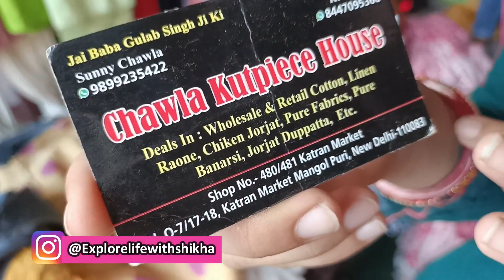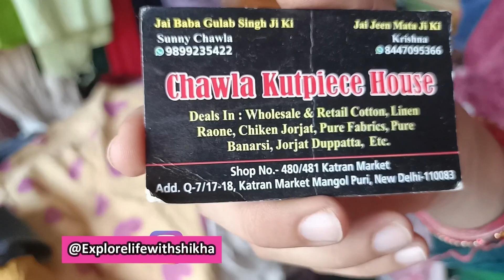सस्ते और टिकाऊ Jute Cotton & Denim Embroidered Fabric | Katran Market Mangolpuri | Cotarise Velvet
In this katran market shop no 480 video, we have covered a wide range of jute cotton and lycra fabric that is available to buy at amazingly low prices. You can also find out a fabulous variety of cotarise velvet fabrics at discounted prices. The fabulous and extensive collection of dyeable lycra and denim embroidery fabric with lucknowi/chikankari work can mesmerize you.

They maintain a wide variety of pure 3D prints and pure linen fabrics at very cheap prices.

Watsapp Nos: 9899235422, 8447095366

Important: Send the picture of the fabric you like to the seller with the help of mobile number shown above or in the screen. The seller will confirm its availability and then you can pay the final agreed amount. Then the seller will provide the courier details to you and will tell you in how many days you can receive you courier.

You can reach there by several ways:

(1) By Bike or Car: You can park your bike or car in NDMC car parking adjacent to Q block. Some people also park their bike in the middle of the road of katran market.
(2) If you use Metro (DMRC): Take a metro from your location to Peeragarhi metro station that is available on the Green line. Hire a personal auto or an E Rickshaw to Q block Mangolpuri (Katran Marker) which is approximately 1.5 Km from Metro (5 min only).
(3) By Bus: You can also use the bus route as a proper bus stand is available at near the market.

Order from Home : All you need to do is just take the screenshot of the fabric you want to buy from my video, and send it fast to the seller on the Watsapp no shown on the screen or in the description box. Once fabric availability is confirmed by the seller, pay the final agreed amount through Google Pay, PhonePe or any other source the seller tells you. Remember the seller might take take 2-3 days to dispatch and provide courier details so keep patience.

designer dresses,
designer dresses haul,
cheapest market,
explore life with shikha,
explore life with shikha latest,
sasti market,
sasta kapda market,
saste shade ke liye lehnge,
mirror work dresses,
puplum style dresses,
heavy embroidered dresses,
designer sarees,
readymade long one piece dress,
readymade partywear suits,
lehnga sharas set,
readymade designer party wear dresses,

Katran market near peera garhi metro station, katran market cotton kurti palazzo set, katran market cheapest designer fabric, Katran market after lockdown, katran market sasta fabric, Karan market sasti market, katran market after lockdown,